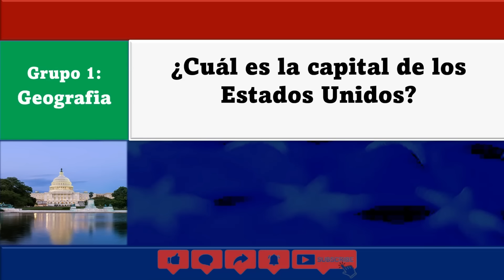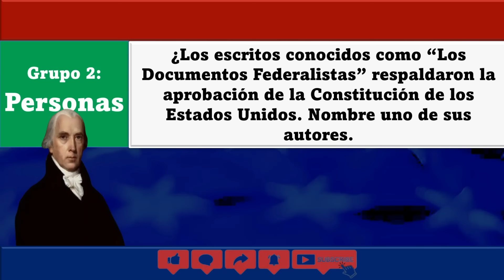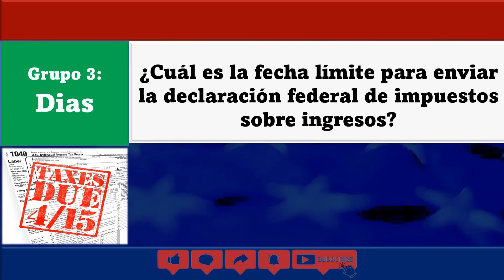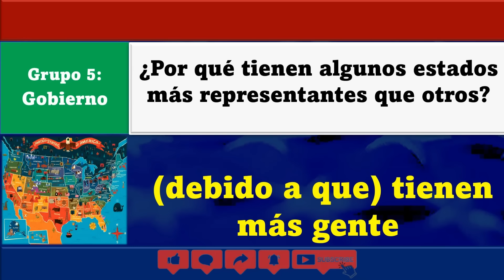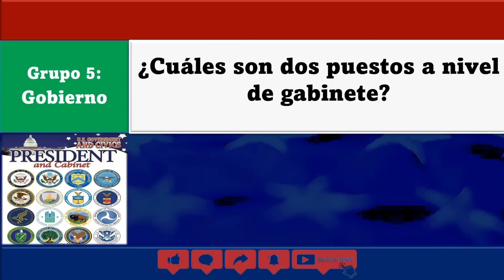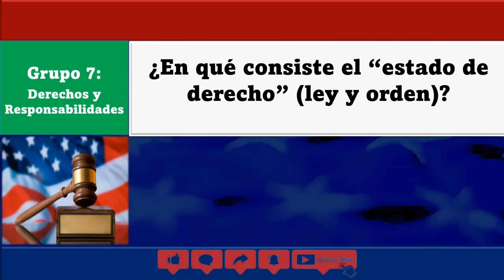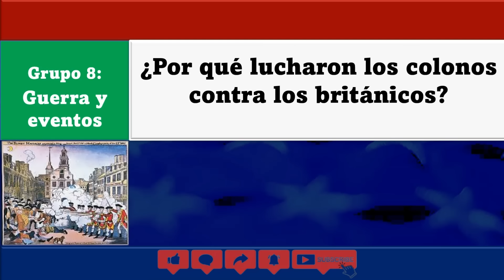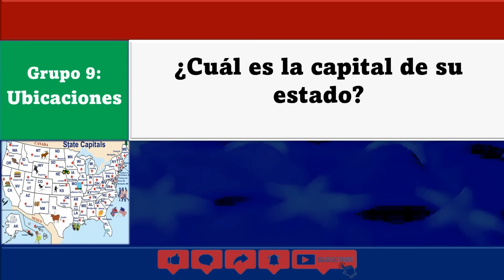100 PREGUNTAS Y RESPUESTAS CIVICAS PARA LA CIUDADANIA AMERICANA ( EN 9 GRUPOS )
MUY FACIL DE APRENDER!

En este estudio estudiamos las 100 preguntas civicas.
Para facilitar el aprendizaje en este estudio he divido las preguntas en 9 grupos y repetimos las presguntas y respuestas en 2 veces asi se le hara mas facil recordar cada pregunta y respuesta.

Tambien  no se le olvide dar un "ME GUSTA" y "COMPARTIR" para ayudar a nuestra comunidad.

RESPUESTAS A PREGUNTAS
28. What is the name of the President of the United States now?*
Visit
uscis.gov/citizenship/testupdates (for the name of the President of the United States)
29. What is the name of the Vice President of the United States now?
Visit
uscis.gov/citizenship/testupdates (for the name of the Vice President of the United States)
39. How many justices are on the Supreme Court?
Visit
uscis.gov/citizenship/testupdates (for the number of justices on the Supreme Court)
40. Who is the Chief Justice of the United States now?
Visit
uscis.gov/citizenship/testupdates (for the name of the Chief Justice of the United States)
46. What is the political party of the President now?
Visit
uscis.gov/citizenship/testupdates (for the political party of the President)
47. What is the name of the Speaker of the House of Representatives now?
Visit
uscis.gov/citizenship/testupdates (for the name of the speaker of the house of representatives)